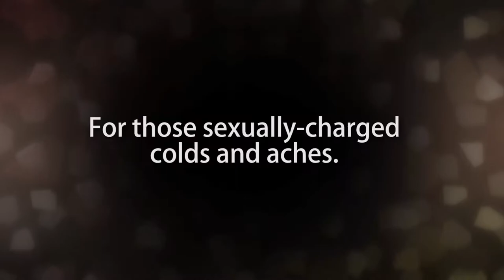Kizzume's Mystery Commercial Theater Ep 51: Intimate Hy Gain